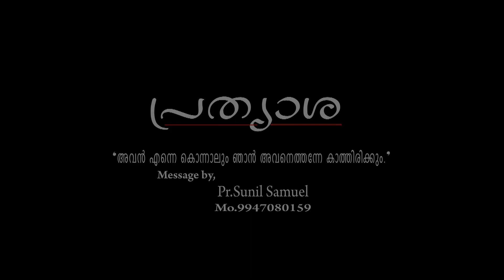Paradise media presents പ്രത്യാശ message by, Pr. Sunil Samuel mo. 9947080159. Shoot by, Sudhanswami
paradise media പ്രത്യാശ message by, Pr. Sunil Samuel mo. 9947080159. Shoot by, Sudhanswami new message